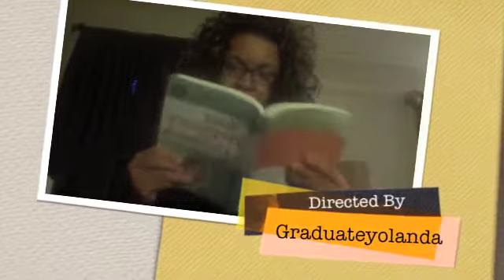Stuff Pregnant woman say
Learning how to use my iMovie...